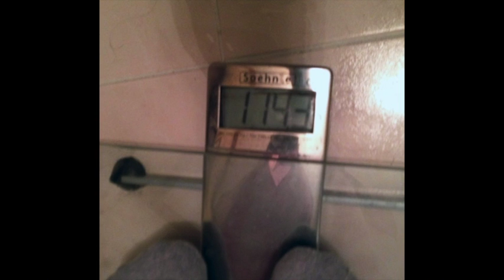Purium 10 Day Transformation Day 4 with Laura London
Purium's 10 Day Celebrity Transformation - Day Four
I am super excited to share the 10 Day Transformation with you all.
What if I told you that in just 10 days you could be 5-10 pounds lighter, and look and feel healthier than you have in 10 years.
Want a free $50 gift card toward your Transformation?

Just imagine how fabulous you'll feel...

Jumping out of bed without an alarm clock. Feeling lighter and healthier than the day before.

Kicking your sugar cravings to the curb

Having glowing radiant skin and clear eyes

Having more energy to do the things you love

Putting on your skinny jeans and having them fit perfect!

Feeding your body at the cellular level

Knowing that your body is cleansing and healing from the inside out

Sleeping like a baby again and waking up refreshed and ready to take on the day

Are you ready to start taking control of you health and your wellness? I am so excited for the journey you are about to take. I will be with you every step of the way. Now lets to transform that body!